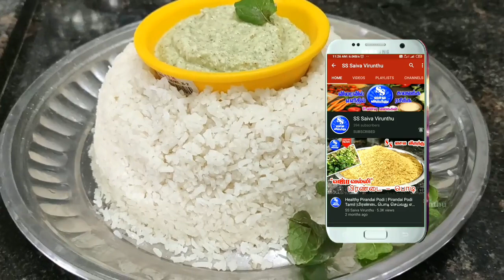Ghee Rice Recipe Tamil|நெய் சாதம் தமிழில்|How to make Nei Sadam|நித்தம் நெல் சோறு; நடுவே நெய் சோறு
Here we detaily explained the (questions like how to make nei sadam, nei sadam seivathu eppadi, how to make easy way of ghee rice, nei sadam seivathu eppadi and so on)preparation method of Easy nei sadam Recipe in Tamil. More and tasty.

நெய் சாதம் செய்முறை இக்காணொளி வழியே பதிவிட பட்டுள்ளது.

இந்த காணொளியை இறுதிவரை முழுமையாக பார்த்து பயன்பெறுங்கள்.

Favourite South Indian Recipes with Traditionally, Healthy Recipes are waiting Here.

If you like this video Please give thumbs up and share to your friends and colleagues.